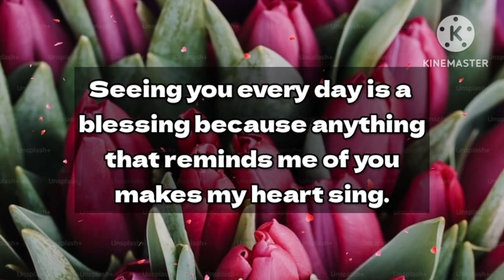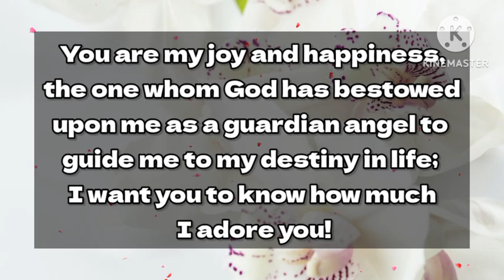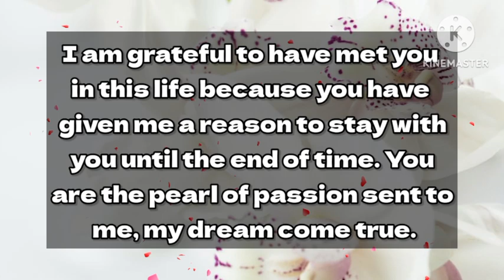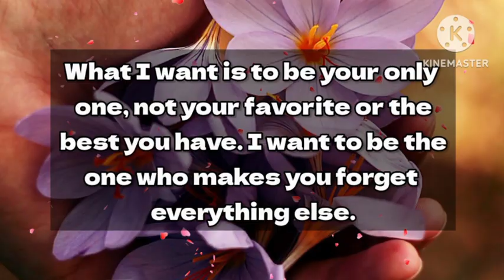DM to DF 💕🌷 // If you skip this message then i will love you, Don't skip it..💞💌😍🙂🥰🫂💕💍💫💖🌹♥️🤗🌝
1

my love
dm current energy
divine masculine
dm df
dm message to df today
dm tarot
dm reading
twin flame
twin flames
Karmic
happy twins 11:11
love
Love
love quotes
love poem
love poems
love lines
love feel
true love
poem
poems
love songs
love music
feelings of love
love feelings
Dm to df
dm df
dm
 df dm
aquarius
df
taurus
unique tarot
all i want
aquarius tarot
virgo
twin flame reading today
twin flame